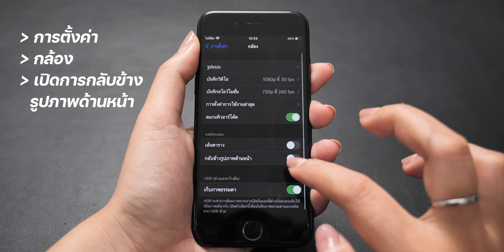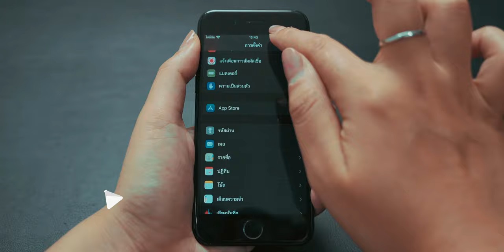iOS 14.3 กลับข้างรูปถ่ายจากกล้องหน้า รองรับ iPhone, iPad รุ่นเก่าแล้ว!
ก่อนหน้านี้ใน iOS 14, การกลับข้างรูปถ่ายจากกล้องหน้าใช้งานได้ใน iPhone รุ่นใหม่ ๆ เท่านั้น แต่ใน iOS 14.3 ได้อัปเดตให้ iPhone รุ่นเก่าอย่าง iPhone 6s และรุ่นอื่นใช้งานได้ด้วย

00:00 - Intro
00:28 - อุปกรณ์ที่รองรับ
00:53 - วิธีการเปิดใช้งาน